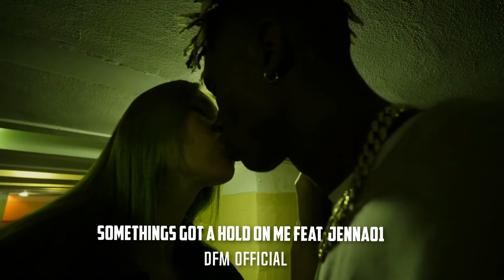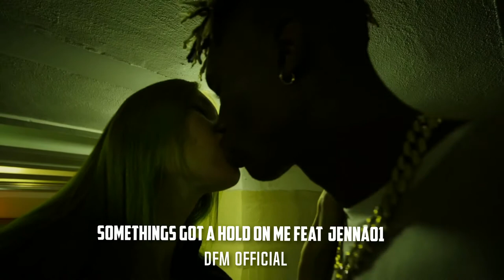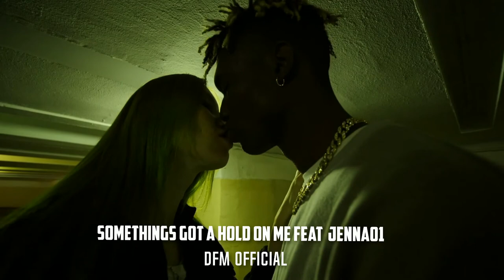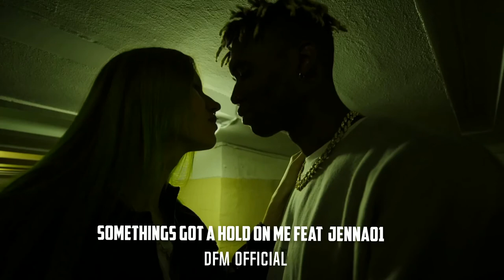Somethings Got A Hold On Me Feat Jenna01 - By DFM Official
Mi querido mundo, estoy de mi mismo SIN PALABRAS, les presento y con un fuertísimo abrazo de agradecimiento a Jenna01 por su espléndida pista de voz, aquí va: Somethings Got A Hold On Me
Espero les gusta tanto o mas que a mi.